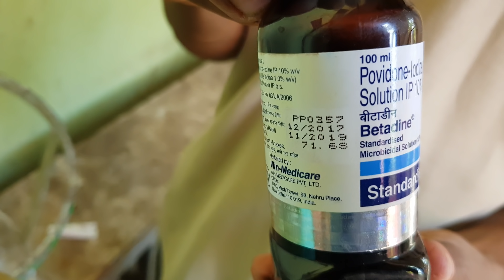Exotic Birds Parrots Farm Aviary Weekly Visit / Observation For Better Care and Treatments Tips.